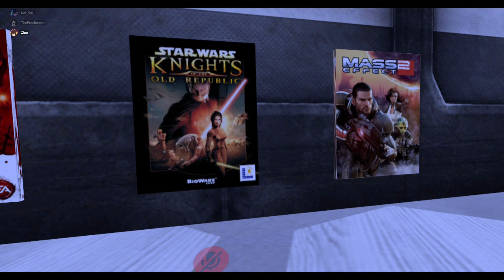[VRChat] Guess the Music #02